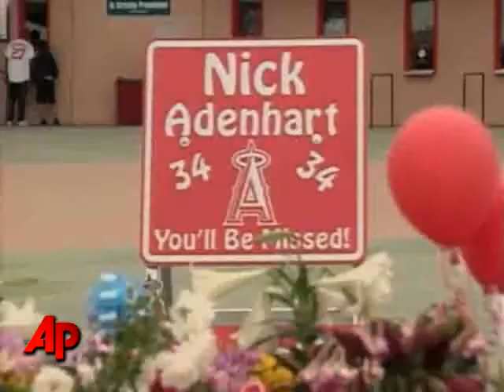Murder Conviction in Angels Pitcher's Death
A jury convicted a man of murder Monday in the drunken-driving deaths of promising Los Angeles Angels pitcher Nick Adenhart and two other people. (Sept. 27)